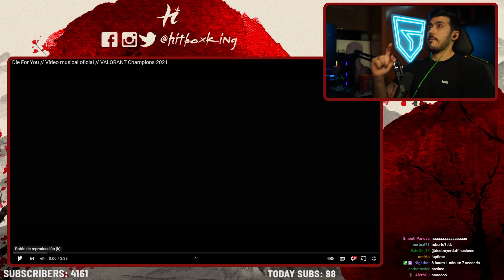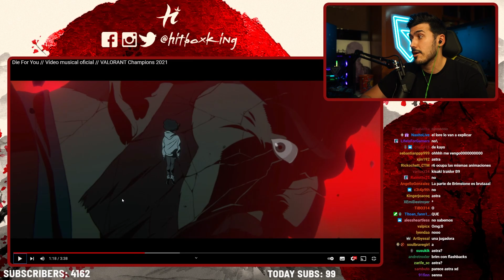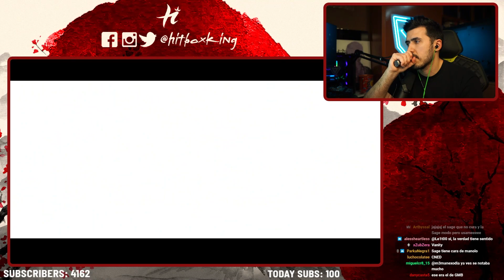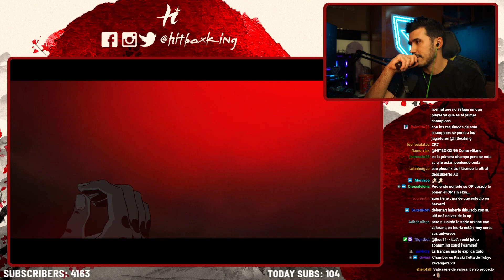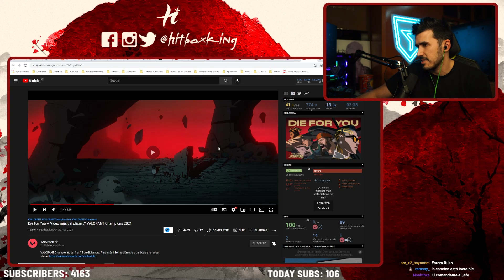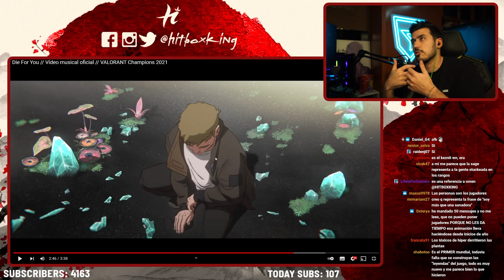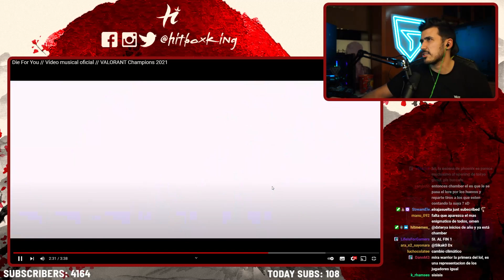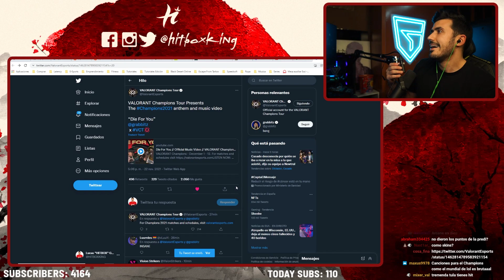DIE FOR YOU - VEMOS EL HIMNO OFICIAL DE LA VALORANT CHAMPIONS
Chavales, nuevo vídeo! traigo las primeras reacciones y analisis al lore que nos deja ver DIE FOR YOU la canción oficial del mundial de Valorant, el Valorant Champions empieza en menos de 10 días y Riot nos mete un poco de hype con este TEMAZO.